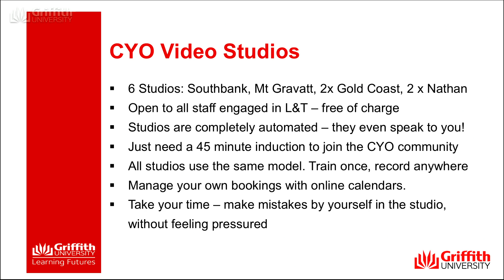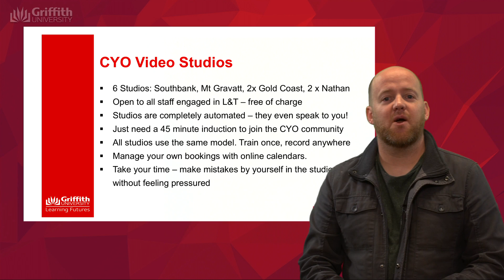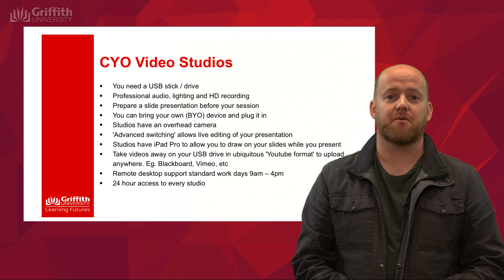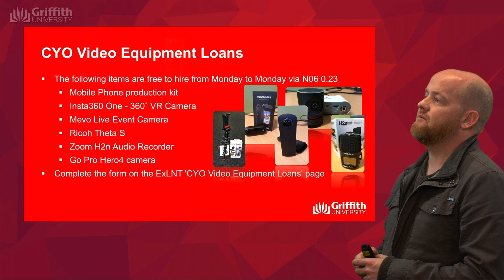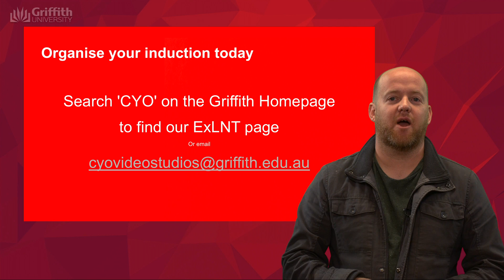June 11 094414